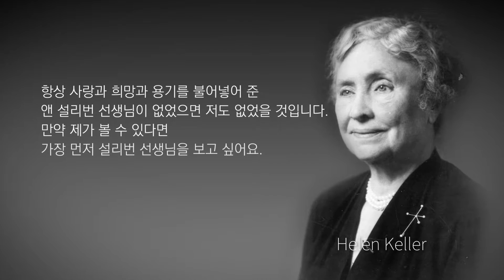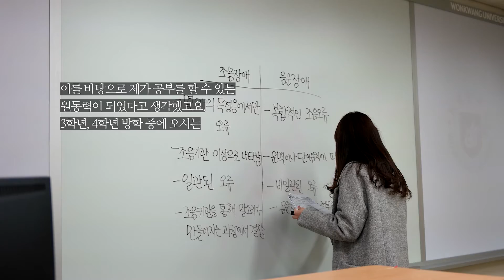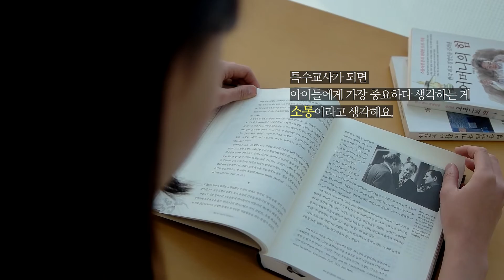원광대학교 중등특수교육과 홍보 UCC